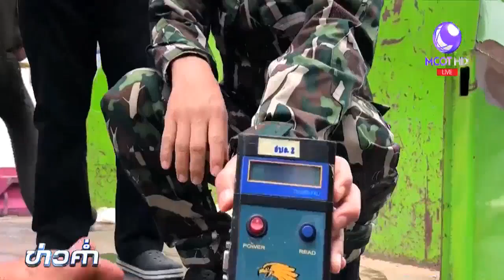ตรวจซาก"พลายนำโชค"ก่อนมอบร่างคืนเจ้าของ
ความคืบหน้า "พลายนำโชค" ที่พลาดตกท่อข้างถนนและกระแสไฟฟ้าช็อตตาย ที่ จ.สมทุรปราการเมื่อคืน พบมีไมโครชิปตรงกับเอกสารการจดทะเบียนช้าง เจ้าหน้าที่เก็บตัวอย่าง DNA และมอบร่างให้นำกลับไปทำพิธีตามความเชื่อที่ จ.สุรินทร์ ส่วนควานช้างถูกแจ้ง 4 ข้อหา